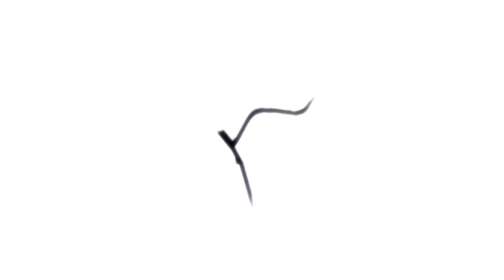Rago Vs Legends (Nova Ball Z Season 5 Episode 4, A Warriors Sacrifice)